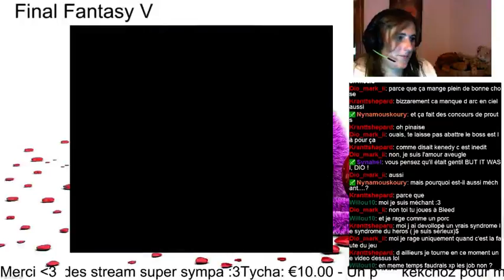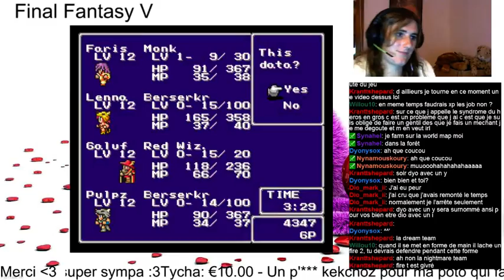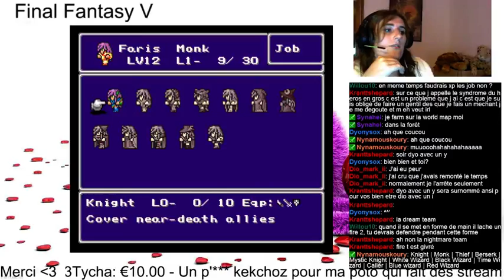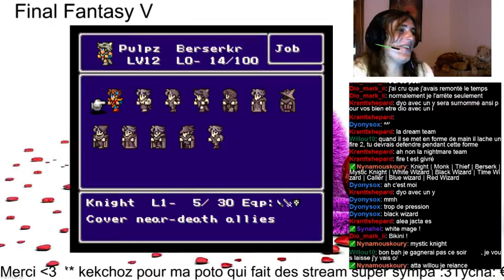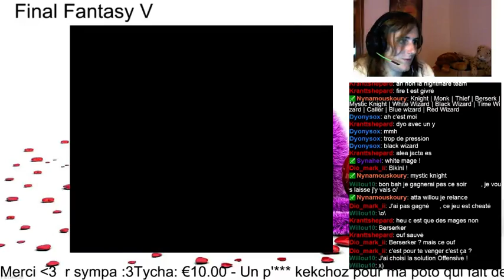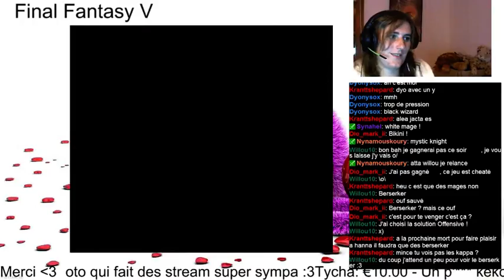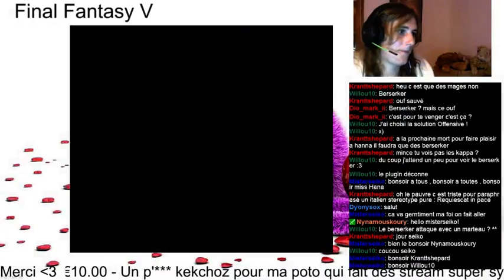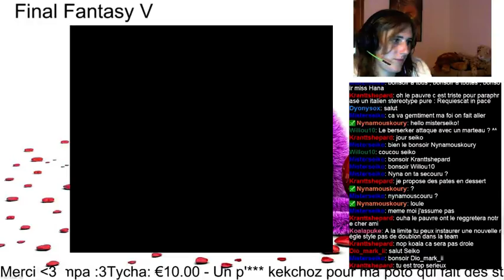Final Fantasy V - Fil Rouge - Part 4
Deuxième partie du stream sur FFV, avec un PC à l'agonie -- Watch live